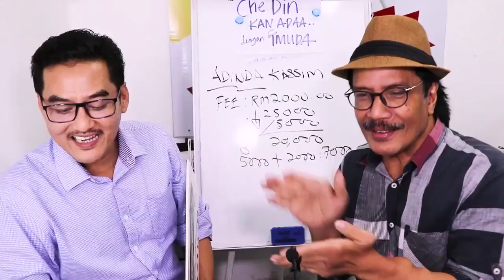Pembelian Tunai:Customer PuashatI Berurusan dengan CDKA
Pasangan En.Fadhil dan Pn Khairunnisa dari Negeri Senbilan berpuashati berurusan dengan CDKA.
Mereka membeli sebuah Perodua Myvi 1.3 Auto Terpakai dengan CDKA. Kau tengok..kau jengok..ting ting ting ting

✅IC BOTHSIDE
✅LESEN BOTHSIDE

Sebarang kemusykilan,
sila hubungi